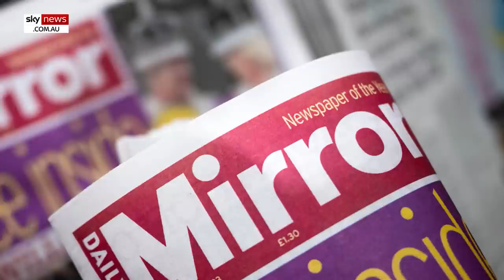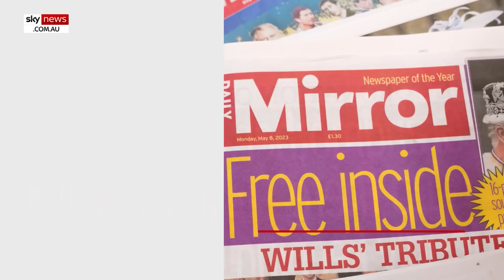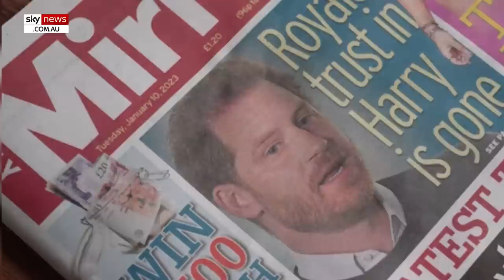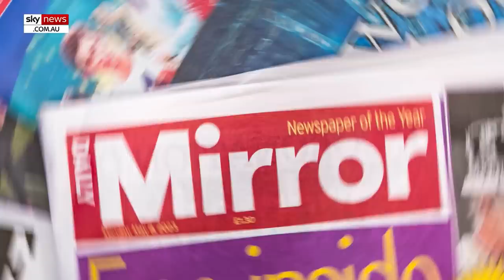'Not necessary': MGN lawyers defend Piers Morgan's absence from phone-hacking trial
Lawyers of Mirror Group Newspapers (MGN) has defended former Daily Mirror editor and Sky News Australia host Piers Morgan's "notable absence" from Prince Harry's phone-hacking trial.

MGN lawyers said to the UK high court it is "not necessary".

"Mr Morgan is a high-profile individual, and the allegations against him have generated a lot of publicity. However, it is not necessary for the allegations against him to be determined," they said.

The Duke of Sussexes' lawyer David Sherborne accused the 58-year old of "confining his comments".

"Rather than come and give evidence to meet (the allegations), he has chosen instead to confine his comments to outside the courtroom."